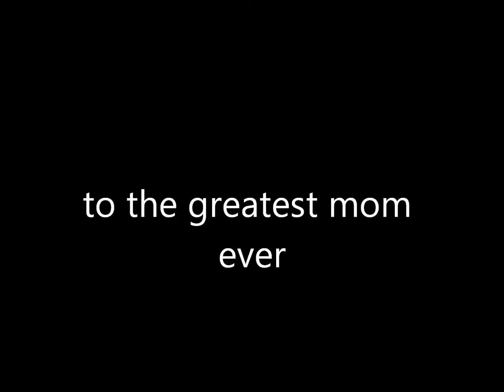to the worlds best mom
lyrics

Rhonda
You’ve been through a lot
Rhonda
You stayed so strong

And you are a great mom
Know that you’re so loved
You make me so proud
you’re Beautiful and tough